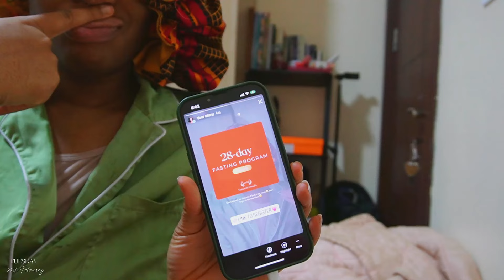UNI DIARIES: exam prep, almost lost my teeth, working out & more | Nigerian university vlog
specialty posting is slowly coming to an end which means exams are around the corner. this week i tried to become an academic weapon but turns out i ended up just activating the weapons formed against me.. you'll just have to watch to understand.

PS: I'm sorry for the slow roll out of the vlogs. I really don't have reasons to give for now but thank you for understanding!

CHAPTERS
00:00 - 00:06 - intro
00:07 - 02:13 - MONDAY: morning study sesh & grwm for school
02:14 - 05:42 - almost lost my teeth, i'm traumatized, public hospital woes
05:43 - 07:48 - get up we're working out & then having dinner
07:49 - 09:50 - vulnerable moment: overcoming imposter syndrome, anxiety & fear of the unknown
09:51 - 13:52 - grwm for school, monkey asmr??
13:53 - 17:07 - dermatology lecture, we have sza at home

RANDOM HELPFUL INFO:
School - Nile University of Nigeria, Abuja
Level - 600 level
Filmed on - Sony ZV-E10 + Iphone 13 pro
Edited with - Capcut Desktop App